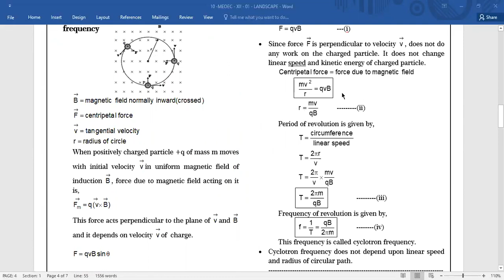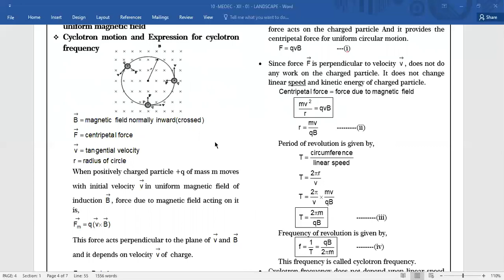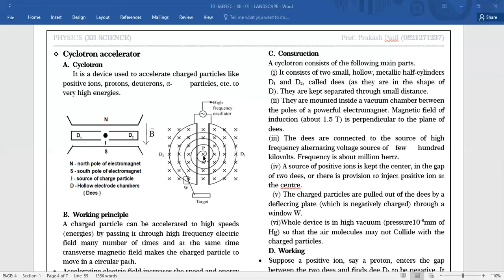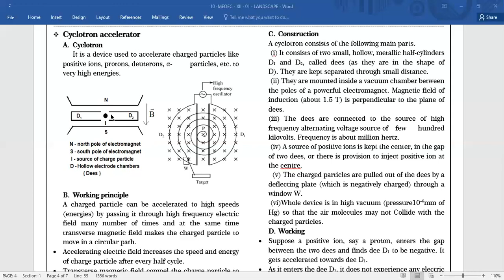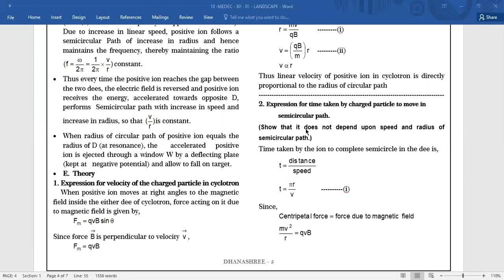Magnetic Effect of Electric Current Lec 3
Hi Students, this 3rd Video Lecture on Magnetic Effects of Electric Current will surely help you. Hope you liked it.